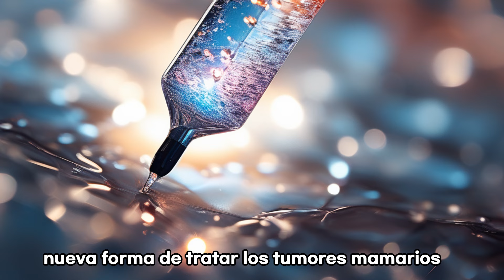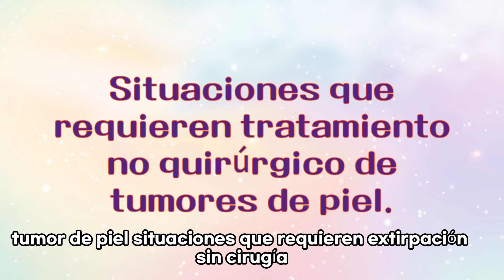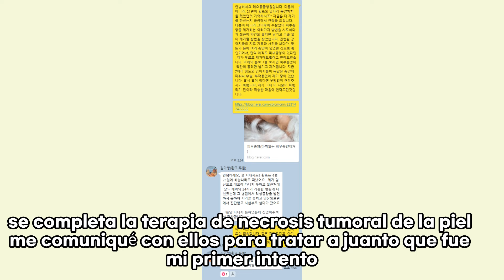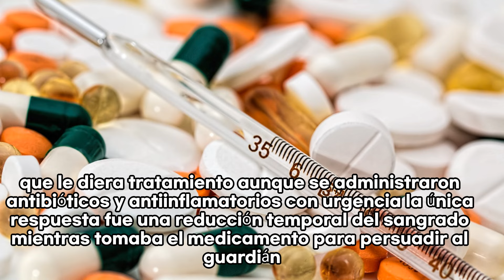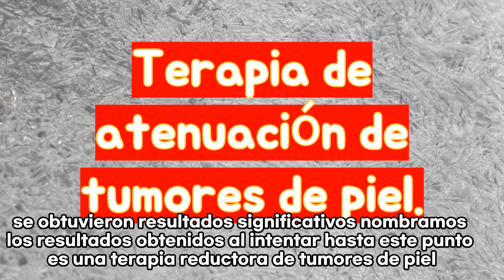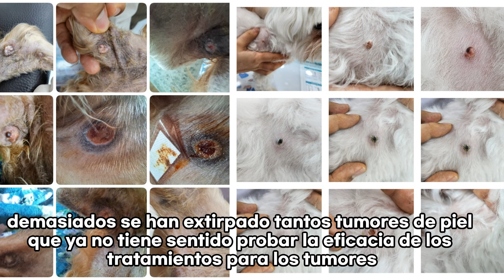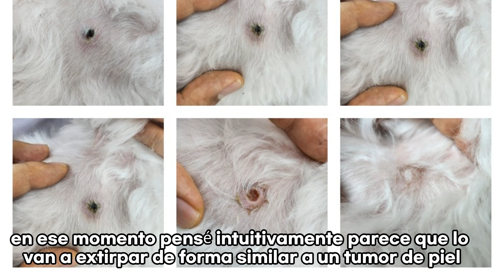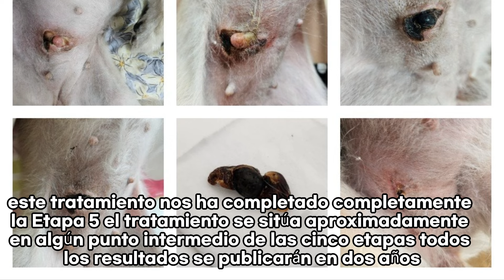Nuevo tratamiento para el tumor mamario de mascotas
Hola.
Mi nombre es Park Sang-ok, un veterinario coreano.
Nos gustaría presentar un tratamiento para los tumores mamarios en perros y gatos que se desarrolló durante un período de tres años.
Sin anestesia y cirugía.
No es necesario extirpar las glándulas mamarias normales.
Un tumor mamario se puede extirpar a un coste ridículo.
Fue desarrollado para tratar tumores mamarios que ocurren en la vejez, enfermedades subyacentes y animales muy pequeños.
Compartiremos varios resultados de tratamientos en el futuro.
El mundo dominado por el miedo al cáncer está desapareciendo.